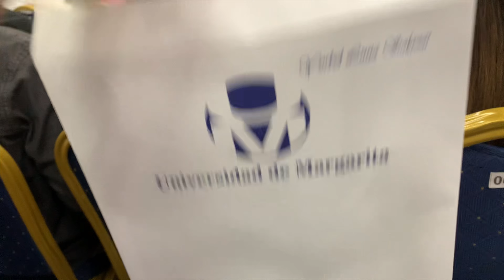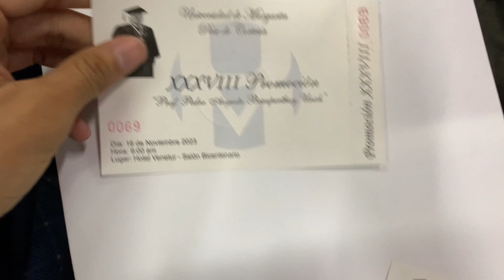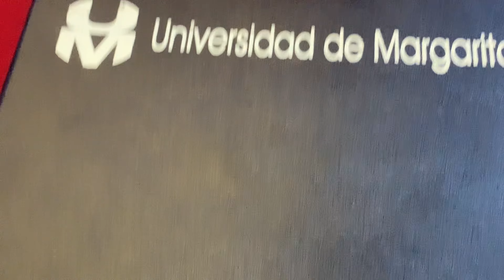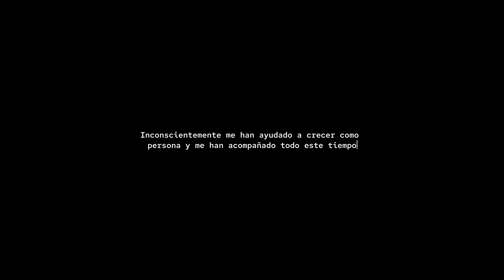VLOG Día de mi graduación ✨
Vlog del día de mi graduación, de las mejores experiencias de mi vida, gracias a todos los que me acompañaron en esta aventura ❤️✨

Espero les encante, y quede guardado un pequeño recuerdo de este gran momento. Espero leer sus comentarios 🥺❤️ los tqm.

Vlog
Vlogger
Un día conmigo
Mi graduación
Vlog universidad

✅ Música Sin Copyright Para Youtube Everything's Just Great - Happy Positive Música Gratis✔️🎶
de Música Sin Copyright Para Creadores De Contenido está publicada bajo una  licencia Creative Commons.

Video Link:

 • 🎹 Musica emotiva sin c...